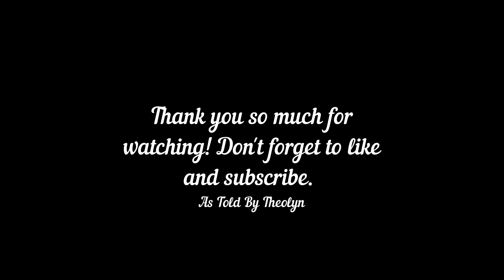Ghislaine Maxwell: Unsealed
The following video includes my opinion and speculation. Opinions are not facts. The viewers are encouraged to do their own research in order to form their own opinions.